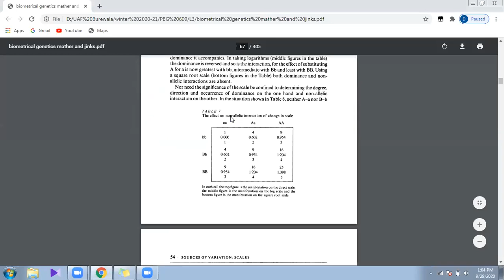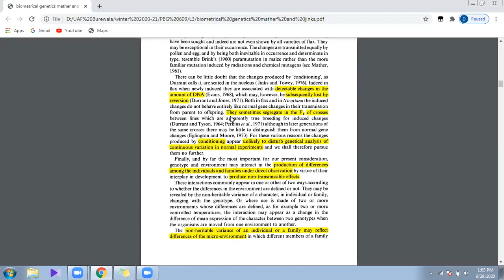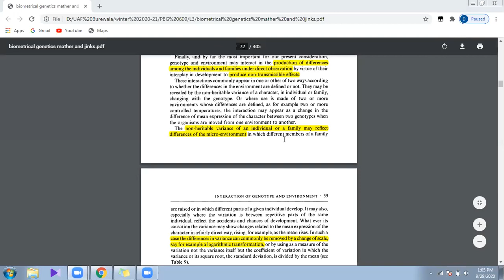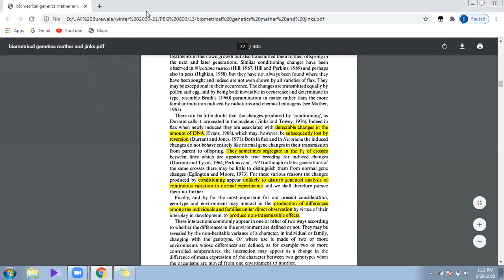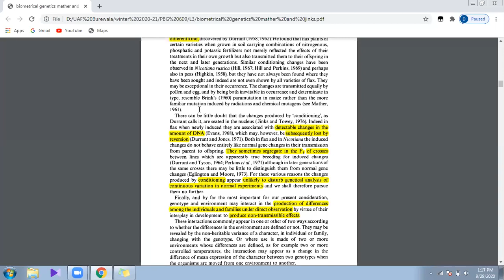Types of variations, Genic, Plasmic, and Genotypic X Environmental Interaction Part 2/2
This video contains lectures of Course PBG-609 Quantitative Genetics and Biometry of BSc Hons Agri Sci 7th semester major PBG in UAF, Pakistan Winter 2020-21 Session Lecture 3 Part 2/2 Additive, Dominance, Epistatsis Non Allelic Interaction